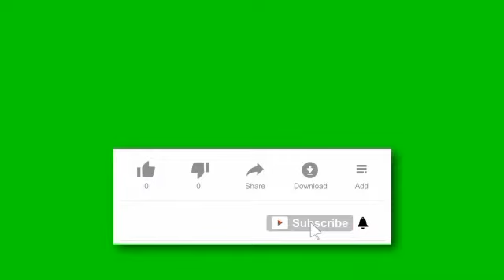বাটা মশলায় নতুন আলু দিয়ে গরুর মাংস ভুনা/Beef Curry/ Notun Alu Diye Gorur Mangso/Gorur Gosto Ranna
Beef Curry
গরুর মাংস ভুনা
beef recipe